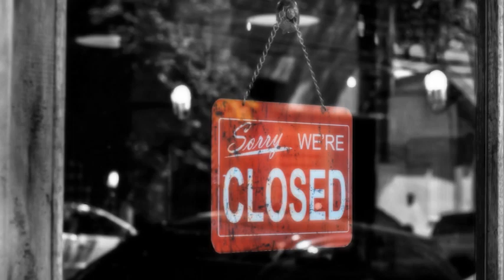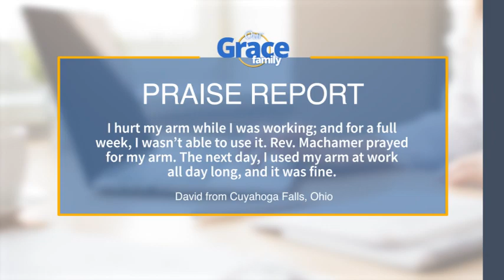Only God Can Instantly Deliver a Person From a Lifetime of Addictions.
Our Grace Family | Only God Can Instantly Deliver a Person From a Lifetime of Addictions.

Our merciful God never gives up on a soul. Wid was a backslider and addicted to alcohol and marijuana for 20 years, but God still gave him another chance.

If you enjoyed this episode of Our Grace Family, let us know by liking it.